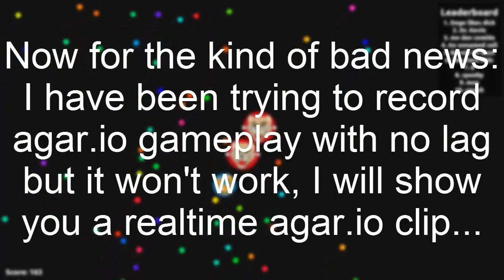Good News and Bad News...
If anyone here knows a lot about OBS Studio, could you help me with a setting that would not have lag??? Right now I am at default settings, if that helps. If you liked "He Needs Some Milk" And you want a movie than go like that video, link will be in description, if it gets 10 likes I will make He Needs Some Milk The Movie, it will be about 10 minutes long in case you were wondering. Now to the links and crap :P